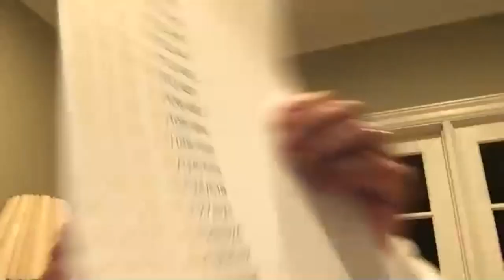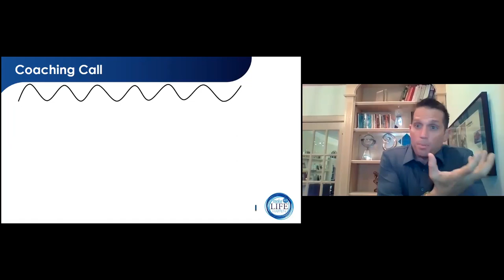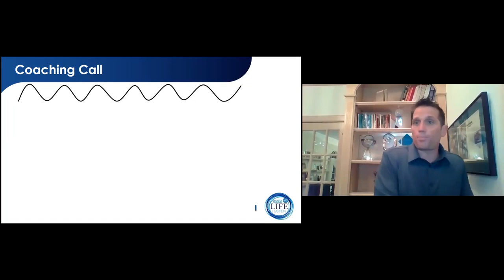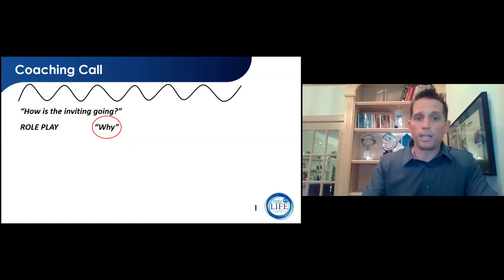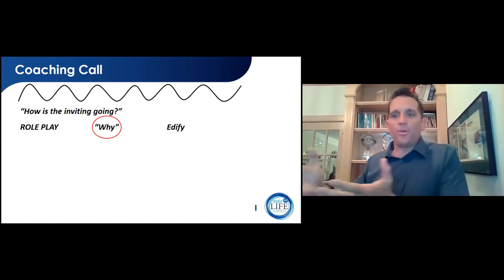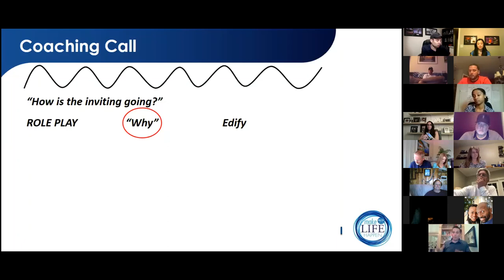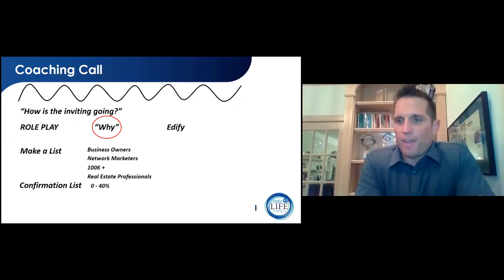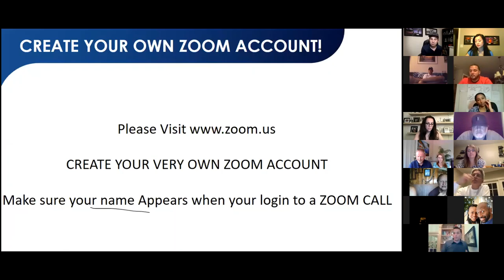Friday Night Leadership | ACN | Jeff & Melissa Street | Patrick Maser